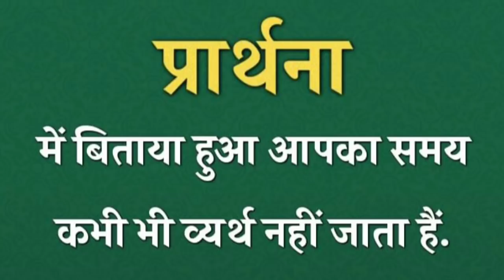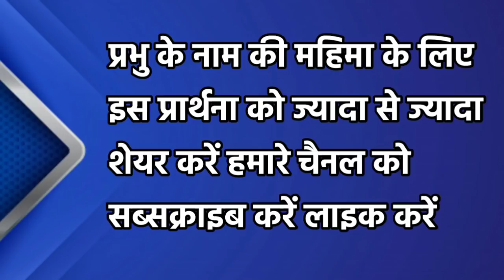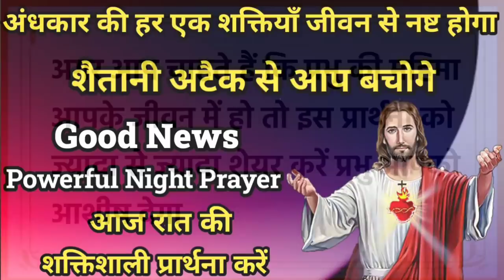अंधकार की हर एक शक्तियाँ जीवन से नष्ट होगा | रात की प्रार्थना | Night Prayer | आज रात की प्रार्थना